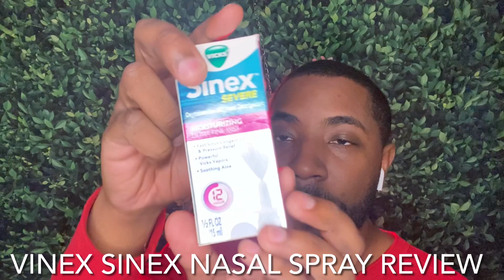Vicks: Sinex Nasal Spray (REVIEW)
I highly recommend this product. Works within minutes.